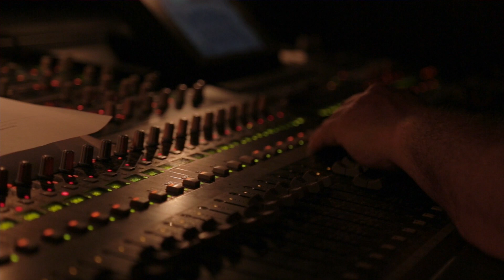Boris Novković i Revijski orkestar Zagrebačke filharmonije Koncert “ Najljepše ljubavne pjesme”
8.5.2015. Koncertna dvorana Vatroslav Lisinski
Video: brdjanovich.tv